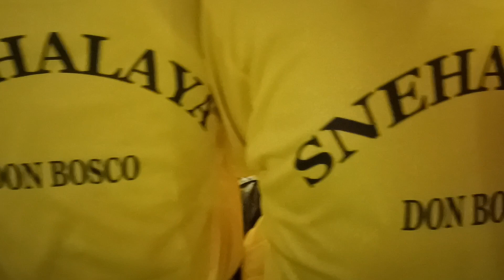Rector Major Around the Young People.